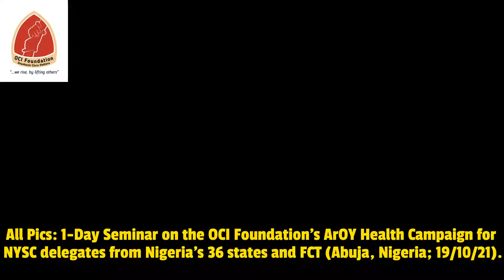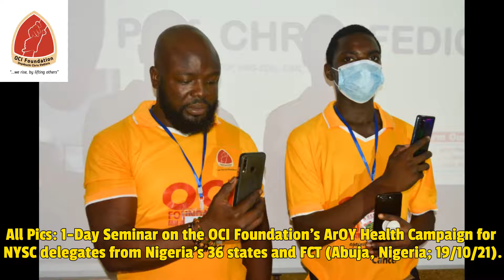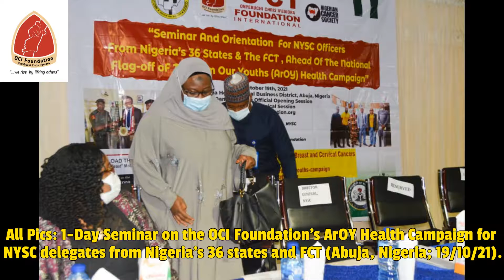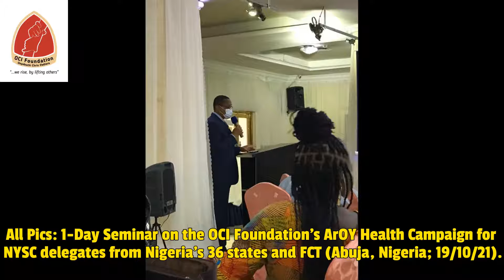Pics from the 1-Day Seminar on the ArOY Health Campaign for NYSC delegates; Abuja, Nigeria; 19/10/21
Picture Slideshow: One Day Seminar on the Arm Our Youths (ArOY) Health Campaign for NYSC delegates from Nigeria’s 36 states (and FCT), sponsored by the OCI Foundation and supported by the NCS and SHAHF (Abuja, Nigeria; 19/10/21)